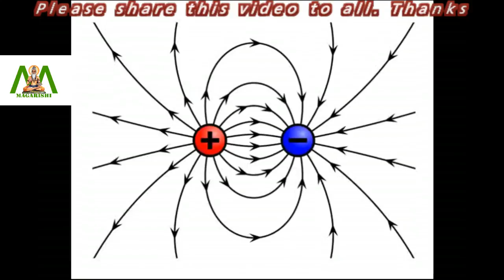Electricity can be found in some fish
Electric charge is something that is seen everywhere in the Universe even inside living things. Some fishes, for instance, have a surprising amount of electricity in them like the electric eel.

Eels are freshwater predators found in the shallow, muddy areas of the Amazon and Orinoco rivers in South America. They often live in stagnant waters. They possess enormous amounts of electricity that can possibly knock off a large horse, or even kill humans.

It is said that the electric discharge from eels can be stronger that 500 volts. They are also known to have around 6000 cells called electroplaques that can produce electricity. Since eels have very poor eyesight, they emit weak electric signals for navigation to find a mate or prey.

But when they spot a prey, strong shocks are given to stun them. Other than eels, many fishes including sharks, lampreys, and catfishes have the ability to generate electric fields around them.